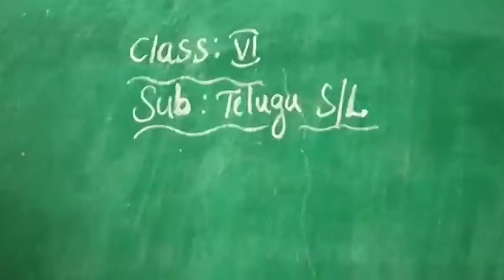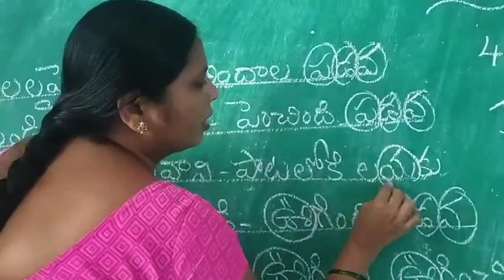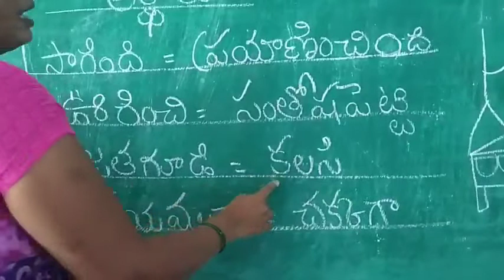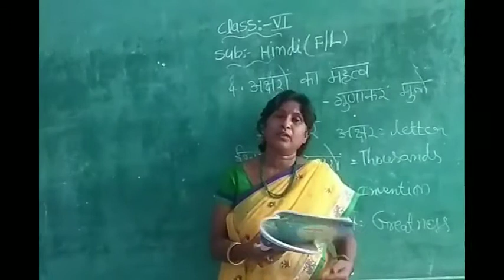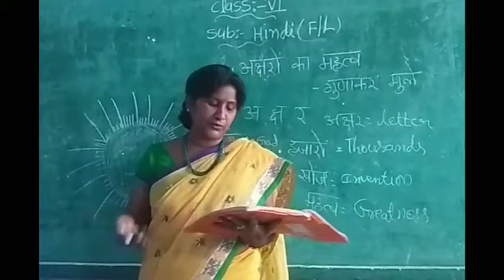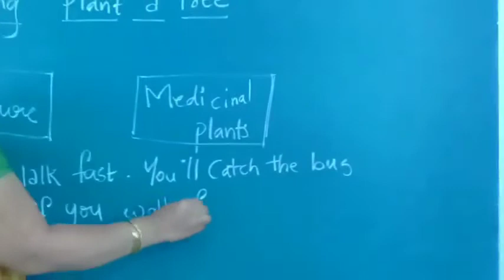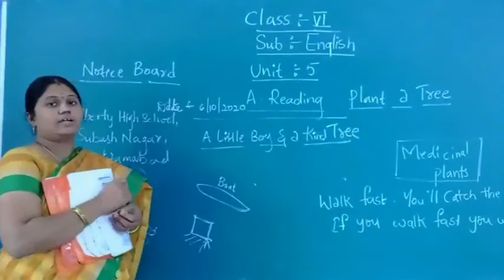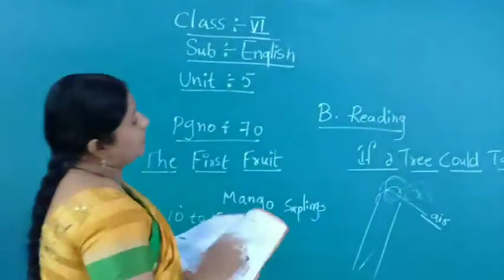LIBERTY HIGH SCHOOL DAY-36 * ONLINE CLASSES, VI-STD S/L TELUGU [L-4], HINDI [L-4] & ENGLISH [UNIT-5]